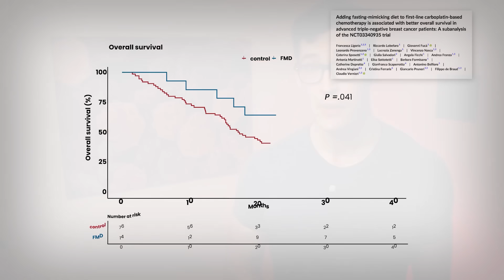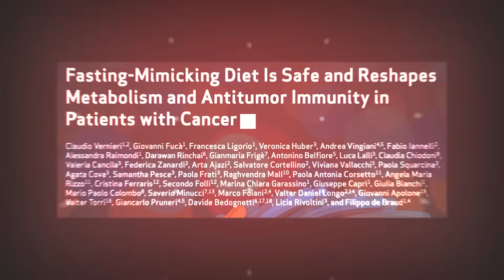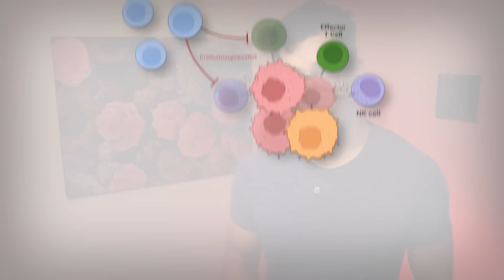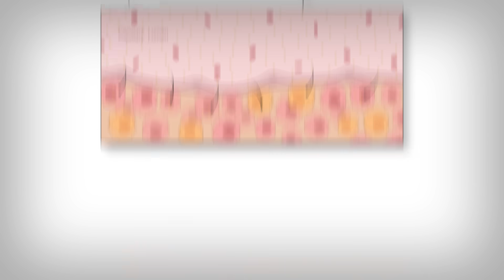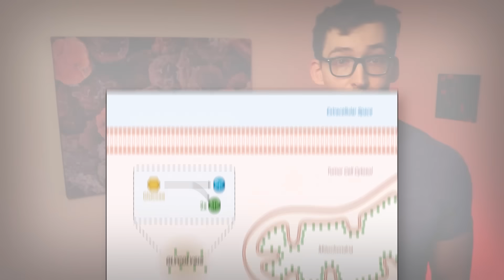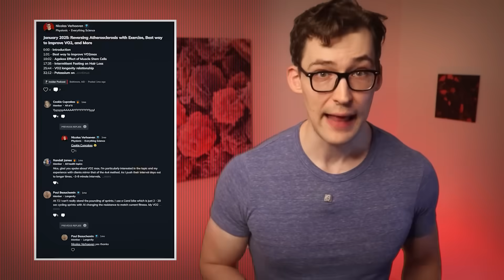In just days, this Nutrition Protocol supercharges your Body to destroy Cancer!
0:00 - Introduction
1:19 - Cancer Growth Signals
2:15 - Revitalizing your Immune System
3:03 - The Anti-Warburg Effect
5:40 - How to use this?, Context
8:38 - Main Points

References
[Study 510] Vernieri C, Fucà G, Ligorio F, et al. Fasting-Mimicking Diet Is Safe and Reshapes Metabolism and Antitumor Immunity in Patients with Cancer. Cancer Discovery. 2022;12(1):90–107. doi:10.1158/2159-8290.CD-21-0030.

[Study 511] Ligorio F, Lobefaro R, Fucà G, et al. Adding fasting-mimicking diet to first-line carboplatin-based chemotherapy is associated with better overall survival in advanced triple-negative breast cancer patients: A subanalysis of the NCT03340935 trial. Int J Cancer. 2024;154(1):114-123. doi:10.1002/ijc.34701

[Study 512] Vernieri C, Ligorio F, Tripathy D, Longo VD. Cyclic fasting-mimicking diet in cancer treatment: Preclinical and clinical evidence. Cell Metab. 2024;36(8):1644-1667. doi:10.1016/j.cmet.2024.06.014

Funding and Conflicts are provided in the freely available article  in the free Physionic Community (or email list) - they are extensive and don't fit in the YouTube description.